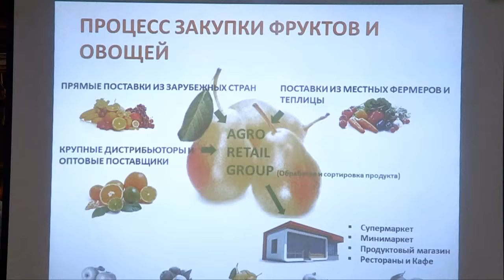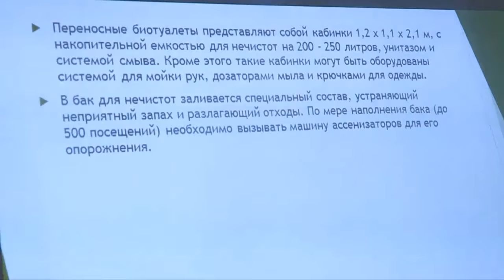Жас кәсіпкерлерге арналған байқау аяқталды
Шымкентте  жас кәсіпкерлерді қолдауға бағытталған "Innovation"  стартап жобалар байқауы өз мәресіне жетті.  Онда бастауыш кәсіпкерлер өздерінің бизнес-жоспарларын қазылар алқасына таныстырып, қоғамға қажетті жаңа инновациялық мүмкіндіктермен бөлісті.  Байқауға 80-ге жуық өтініш келіп түскен. Оның ішінен үздік 20 үміткердің жоспары таңдалып, сайысқа жіберіліпті. Дегенмен, бұл байқауда қатысушылардың тең жартысы ғана мемлекет тарапынан бөлінген сыйақыға ие бола алады. Сөйтіп, өз идеясын жүзеге асыруға мүмкіндік алды.